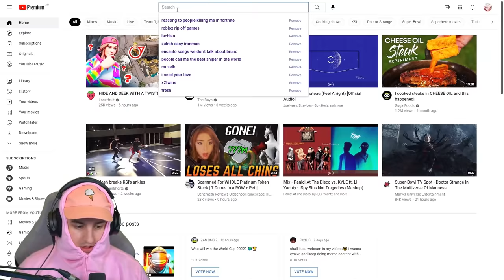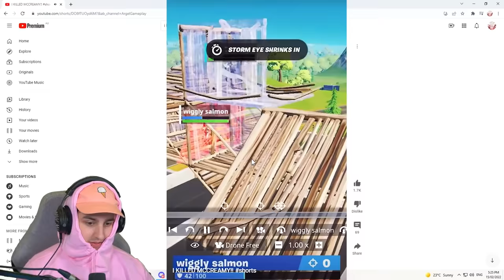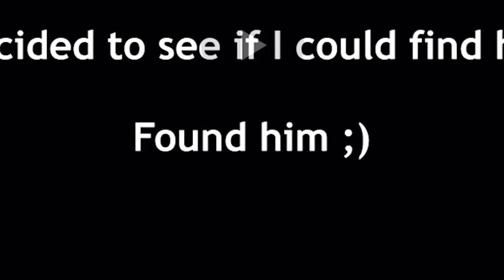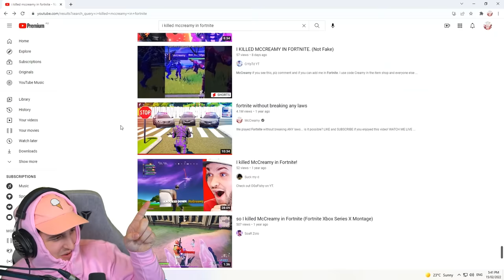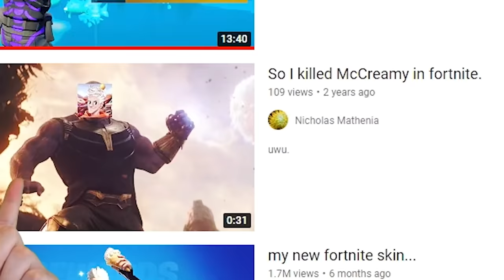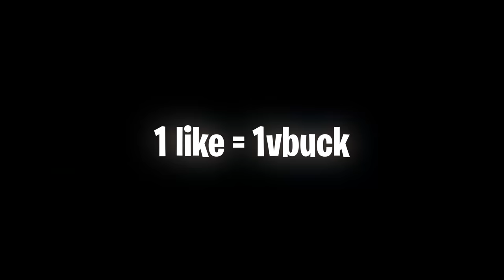Reacting to Players Eliminating me In Fortnite...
Music ▼